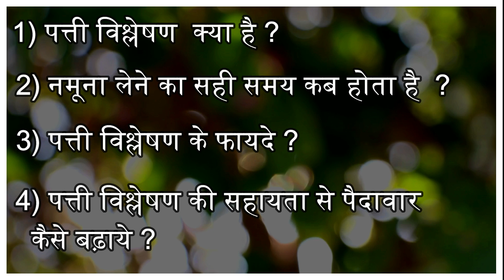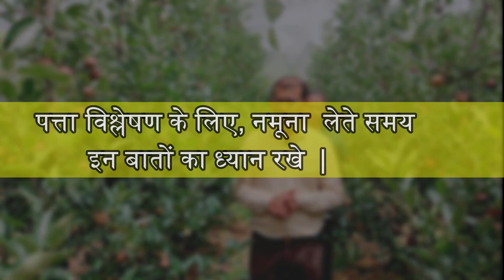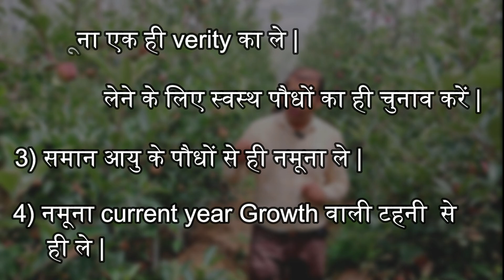पत्ती विश्लेषण से कैसे सेब की पैदावार बढ़ाये ?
एपल पत्ती विश्लेषण एक महत्वपूर्ण कार्य है जो एपल किसानों को उनकी फसल की स्वास्थ्य स्थिति का मूल्यांकन करने में मदद करता है। यह विश्लेषण फसल में पोषक तत्वों के स्तर का मापन करता है और विभिन्न पोषक घटकों की कमी का पता लगाने में मदद करता है।

एपल पत्ती विश्लेषण करवाने के कई लाभ हैं। पहले, यह एपल पौधों की स्वास्थ्य स्थिति को मापने की अनुमति देता है, जिससे किसान खेती के लिए उचित पोषण प्रबंधन की सलाह प्राप्त कर सकता है। दूसरे, इस विश्लेषण से पता चलता है कि किस तत्व की कमी हो रही है और उसको कैसे पूरा किया जा सकता है, जिससे पौधों की वृद्धि, फूलने और फलने में सुधार हो सकता है।

यदि एपल पत्ती विश्लेषण नहीं किया जाता है, तो किसान को कठिनाइयों का सामना करना पड़ सकता है। वे पोषक तत्वों की कमी को पहचानने और सही समय पर पूरा करने के लिए अनुभवी किसानों से सलाह लेने में असमर्थ हो सकते हैं। इसके परिणामस्वरूप, उनकी फसलों के प्रदर्शन पर नकारात्मक प्रभाव पड़ सकता है, जिससे उन्हें आर्थिक नुकसान हो सकता है।

एपल पत्ती विश्लेषण को सही समय पर करवाना भी महत्वपूर्ण है। आपको बागवानी सीजन के पहले और बागवानी के दौरान यह विश्लेषण करवाना चाहिए। इससे पत्ती स्थानांतरण के दौरान पौधों की स्थिति पर नजर रखी जा सकती है और समय रहते आवश्यक पोषण की पूर्ति की जा सकती है। यह सुनिश्चित करेगा कि आपकी एपल पौधों को उचित देखभाल मिलती है और अच्छी फसल की गारंटी होती है।